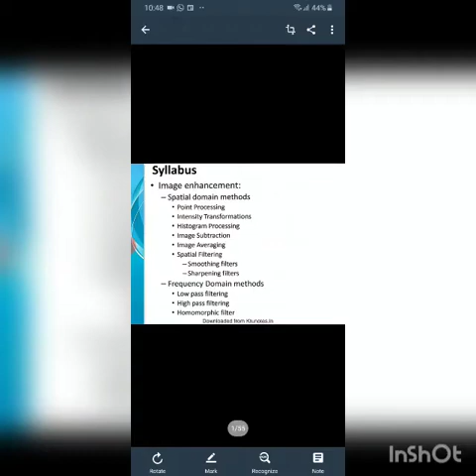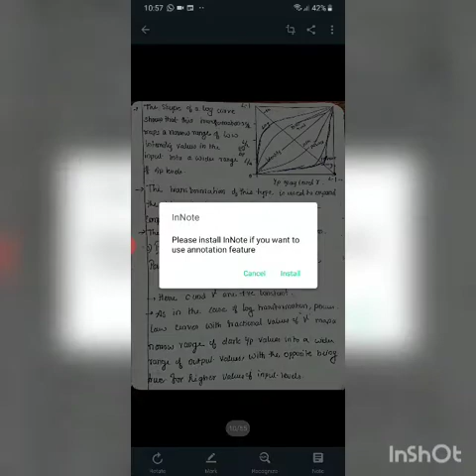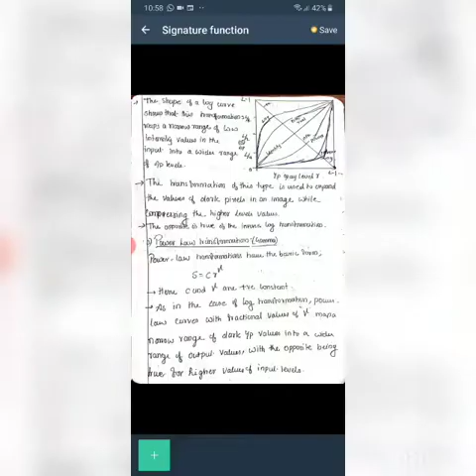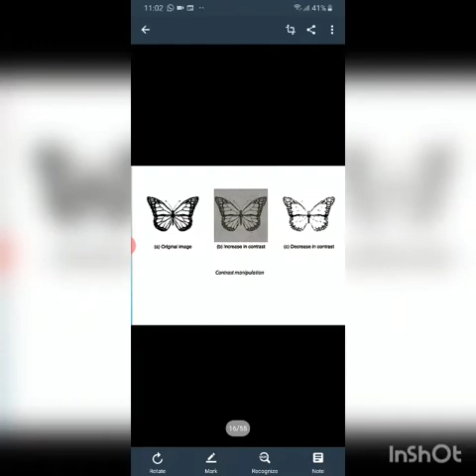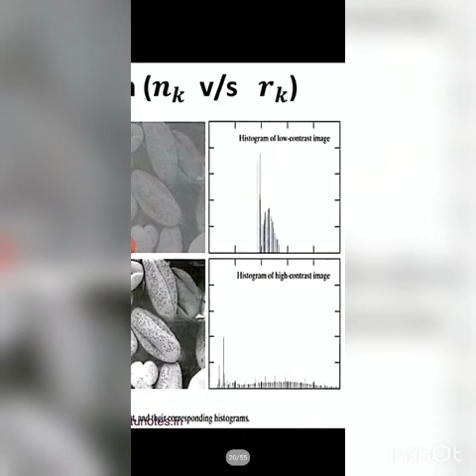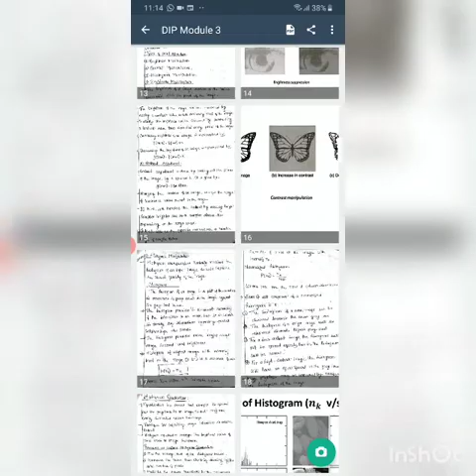Module 3 Image Enhancement Part 1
Point processing,  histogram equalization

Note